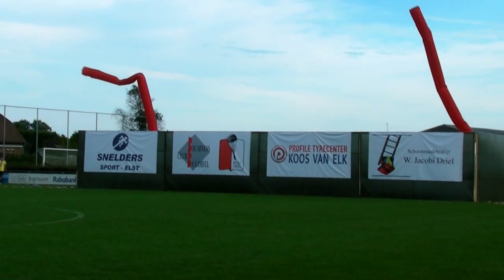tenue presentatie door RKSV Driel op 17-08-2013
RKSV Driel presenteert de nieuwe kledinglijn op spectaculaire wijze